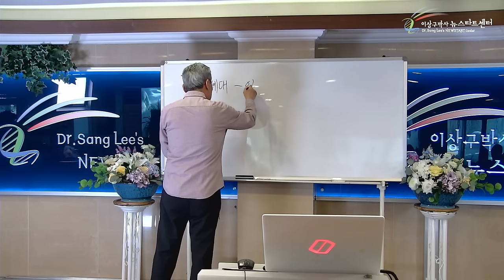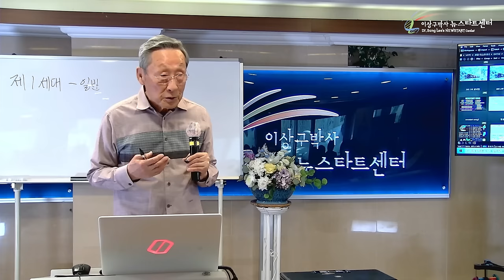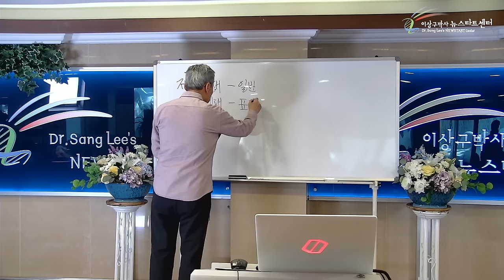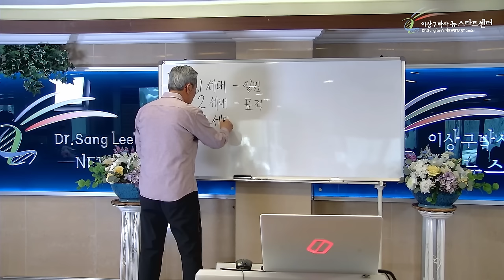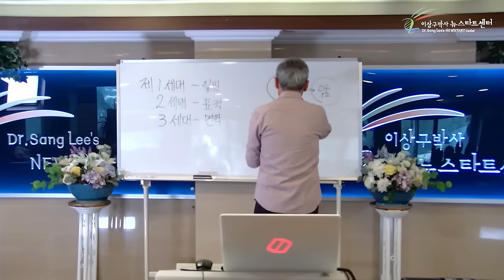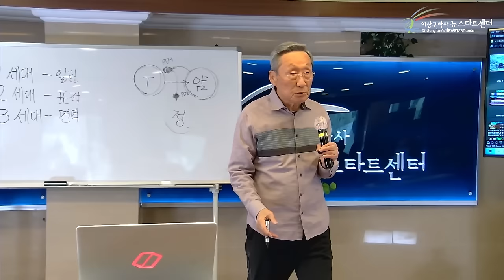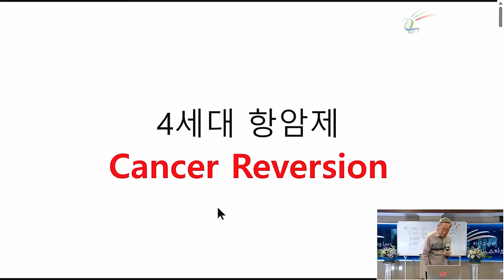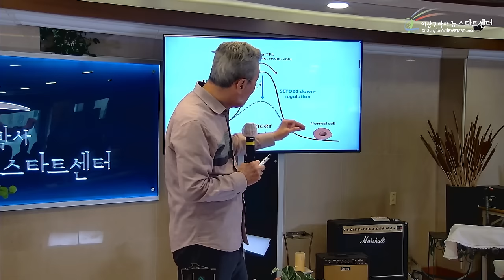[뉴스타트 건강강의 10강] 항암치료의 발전과 허구